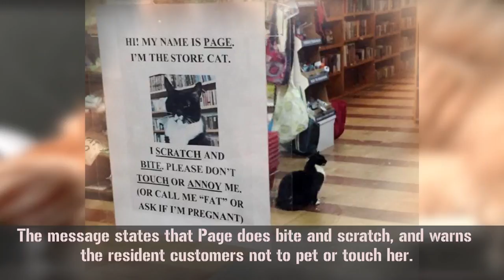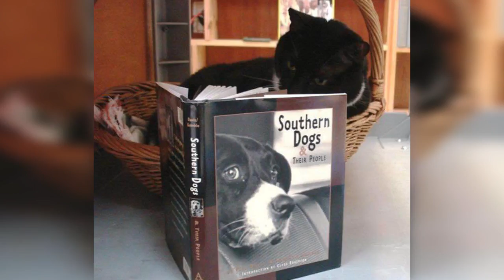This Local Book Store Has A Cat With Some Serious Cattitude!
If You See One Of These Things On The Beach Keep Your Dog As Far Away As Possible